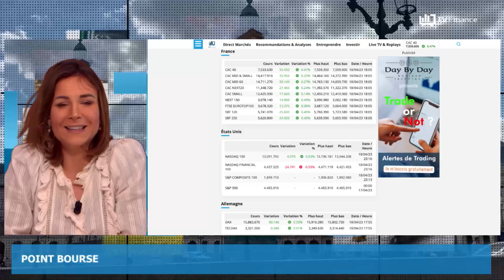FoxNews, Sous-marins, Voyageurs du monde : Actualités du 19 avril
-FoxNews va vers 787,5 millions de dollars pour éviter un procès
-L’Islande autorise le ravitaillement de sous-marins américains
-Voyageurs du monde publie de bons résultats